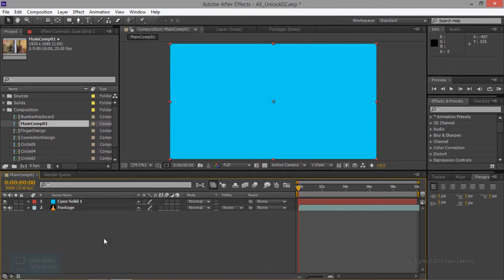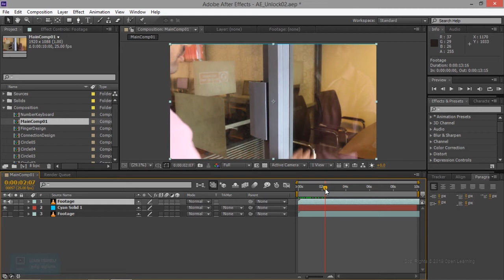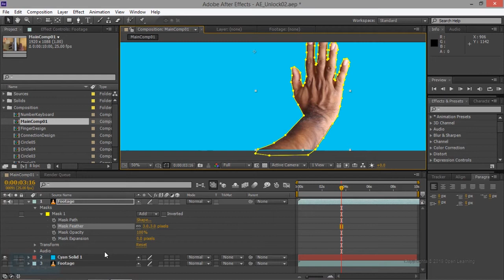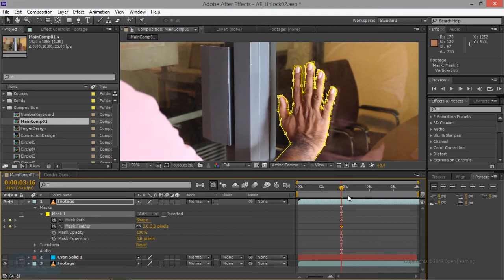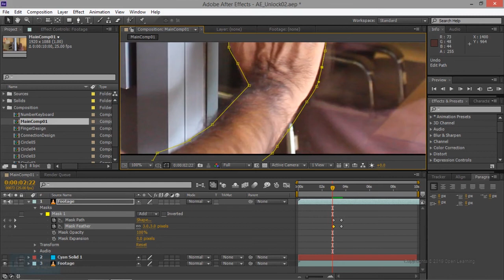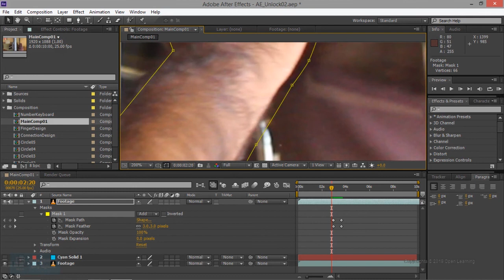Hologram Effect in After Effects | Roto Work in After Effects | Lesson 14/26 | Tamil Tutorial